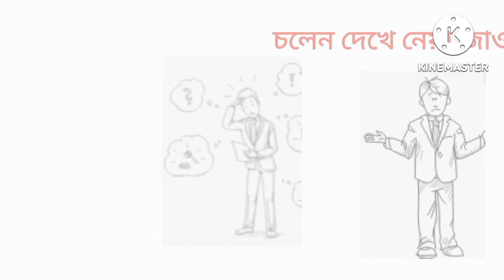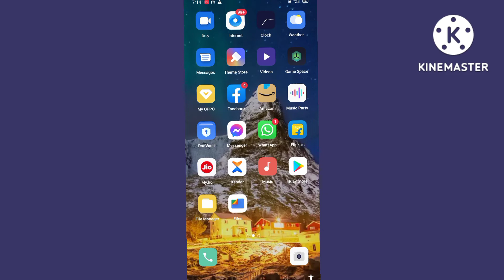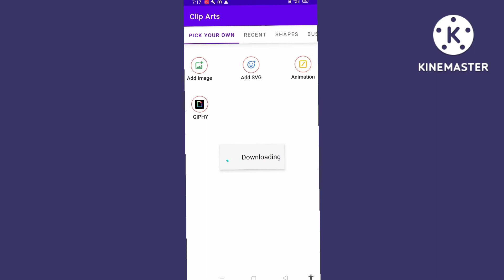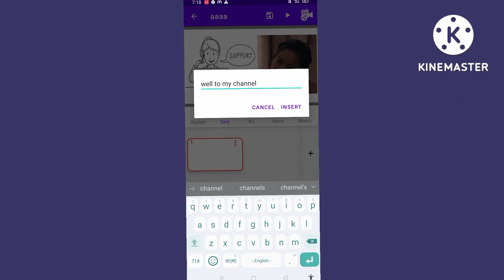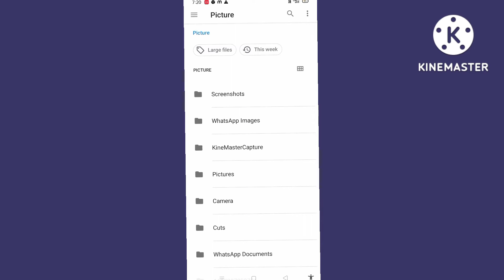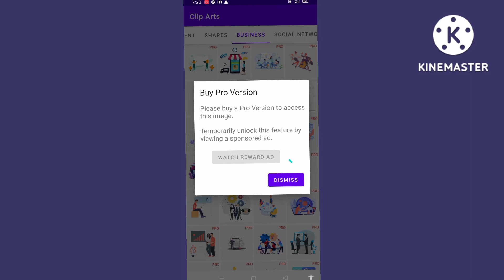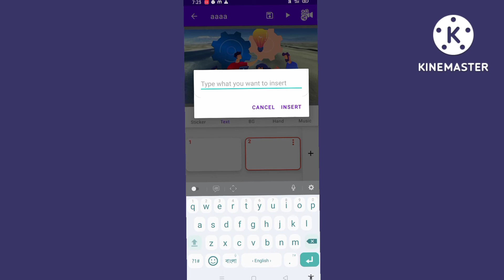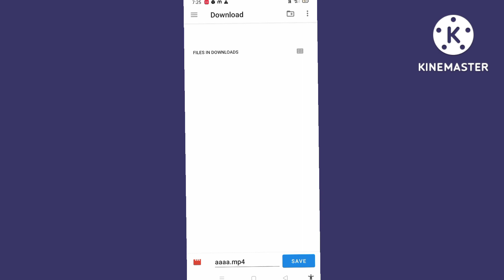Whiteboard Animation Video editing হোবাইটবর্ড এনিমেচন বিডিও মোবাইলদিয়ে whiteboard animationtutorial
Whiteboard Animation Video editing হোবাইটবর্ড এনিমেচন বিডিও মোবাইলদিয়ে  whiteboard animation tutorial

in thise video হোবাইটবর্ড এনিমেচন বিডিও
মোবাইল দিয়ে বানান হয়
benime whiteboard animation tutorial banglabenime whiteboard animation pro apk
benime whiteboard animation without watermark
benime whiteboard animation kaise banaye

এনিমেচনবিডিওএপ n/itech.